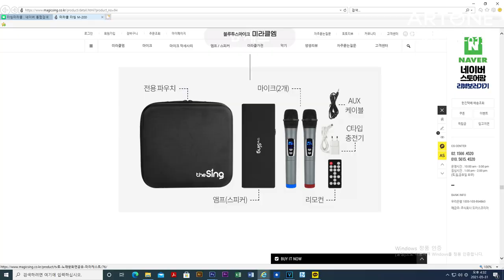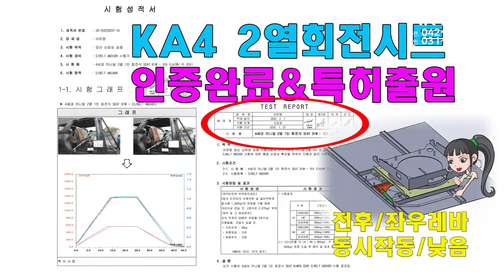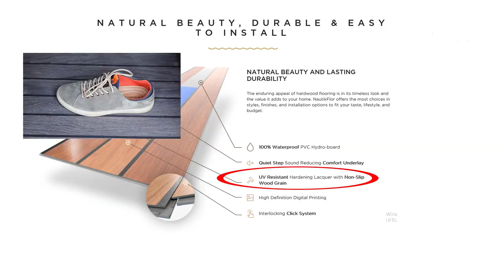[GV436]불황에도 잘 팔리는차 1탄 튜닝비포함67,00원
미니밴전문기업 아트원(주)4세대 신형카니발9인승 가솔리 시그니쳐
풀옵셔 차량으로 새롭게 제작되는 아트원 글로밴 하이리무진 차량이
기본튜닝만 완료하고 출고 대기중 입니다.
특히 2열의회전시트가 큰 역할을 하네요*^^*
아트원에서는 결코 화려함/럭셔리 보다는 실용적이고 가성비 충분한
카니발을 권장 합니다.
아트원 본점:
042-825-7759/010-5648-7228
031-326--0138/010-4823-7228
아트원 전국지사:
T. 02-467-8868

📢BGM
✔️Track - extenz - Endless Summer